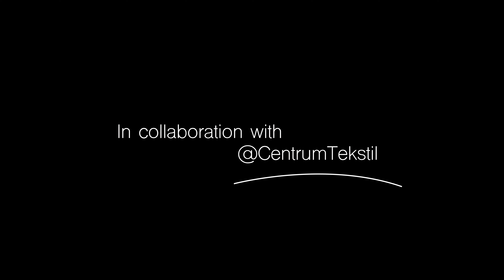A week of outfits wearing ONLY local fashion 💙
The need to social distance has created challenges for small brands and shops all around the world. We are one of those that has being very affected by the situation, so instead of getting all worried about it (we really are 😜), we did what we do best (we and every other start up out there), we are focusing on you, our customers.

We all need some good inspiration, and working from home is no excuse to not put up some nice clothes and shoes 😉 that reminds us how unique we are, and how good we are doing giving the situation.

For this video we joined forces with Centrum Tekstil, our local fashion experts shop, and created a series of outfits for a whole week! We hope you like it!

Outfit 1 Monday
Cardigan
Brand: YAS
Price: 499,- kr
Skirt
Brand: Rich and Royal
Price: 999,- kr
Shoes
Brand: Tagyourshoes
Price: 1599,- kr

Outfit 2 Tuesday
T-shirt
Brand: SOAKED
Price: 299,95 kr
Jumpsuit
Brand: In Wear
Price: 1800,- kr
Shoes
Brand: Tagyourshoes
Price: 1399,- kr

Outfit 3 Wednesday
Jacket
Brand: Only
Price: 449,95 kr
Dress
Brand: YAS
Price: 699,95 kr
Shoes
Brand: Tagyourshoes
Price: 1399,- kr

Outfit 4 Thursday
Jeans
Brand: Levis
Price: 1099,- kr
Knitted Cardigan
Brand: HUG
Price: 5299,- kr
Shoes
Brand: Tagyourshoes
Price: 1499,- kr
Backpack
Brand: Tagyourshoes
Price: 999,- kr

Outfit 5 Friday
Dress
Brand: Devotion
Price: 2799,- kr
Shoes
Brand: Tagyourshoes
Price: 1499,- kr
Bag
Brand: Tagyourshoes
Price: 799,- kr

Outfit 6 Saturday
Jacket
Brand: Selected
Price: 1199,95 kr
Leather Pants
Brand: Aleksander
Price: 1199,95 kr
Shoes
Brand: Tagyourshoes
Price: 1000,- kr
Bag
Brand: Tagyourshoes
Price: 799,- kr

Outfit Sunday

Luisa outfit 7
Dress
Brand: Devotion
Price: 2799,- kr
Shoes
Brand: Tagyourshoes
Price: 1199,- kr

Pia outfit 8
Jacket
Brand: In Wear
Price: 1400,- kr
Pants
Brand: Mos Mosh
Price: 1599,- kr
shirt
Brand: Line of Oslo
Price: 999,- kr
Shoes
Brand: Tagyourshoes
Price: 1199,- kr